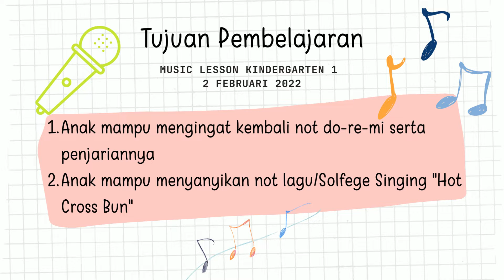Kindergarten 1 - Solfege Singing "Hot Cross Bun"